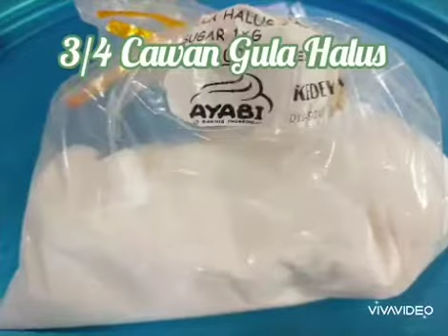Kek Lumut PKP 2020